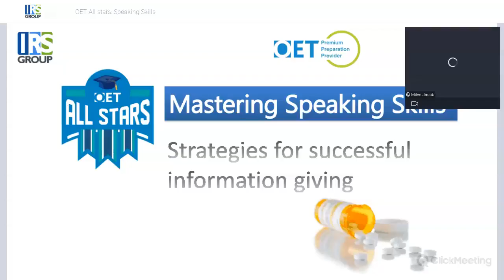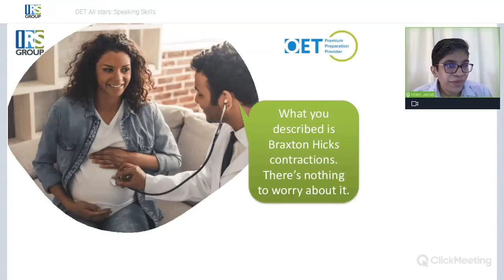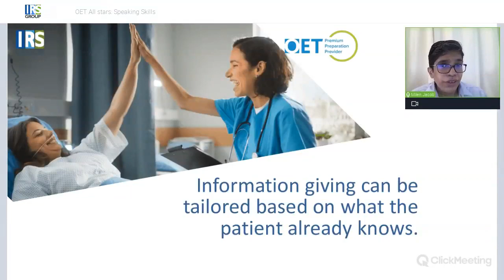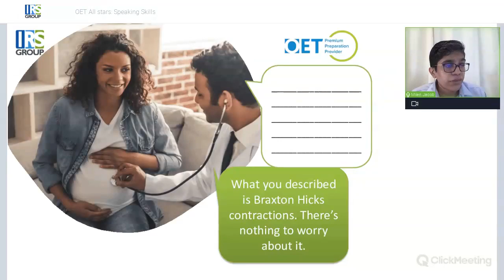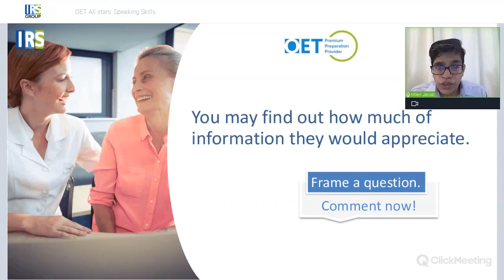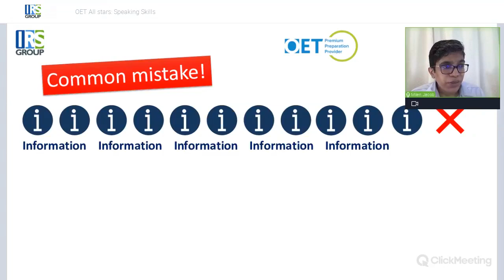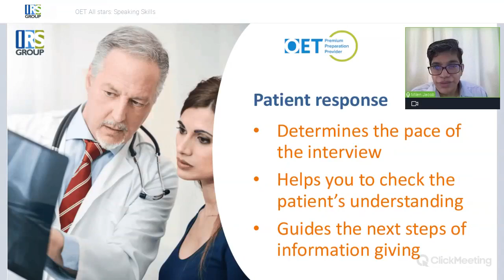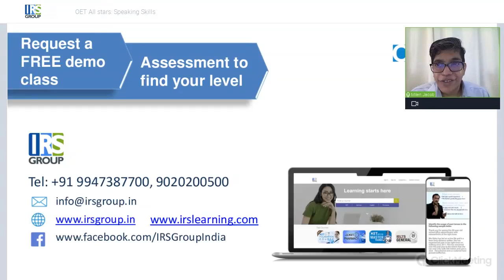OET Speaking - Information Giving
Healthcare professionals may not always give the right information in an appropriate manner. Milen from IRS Group helps you overcome these hurdles and ace speaking skills.